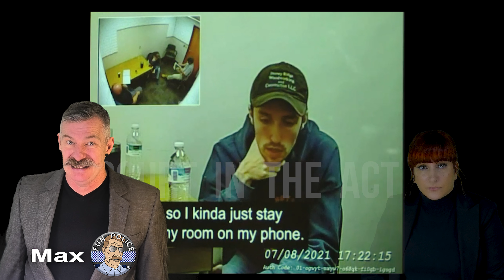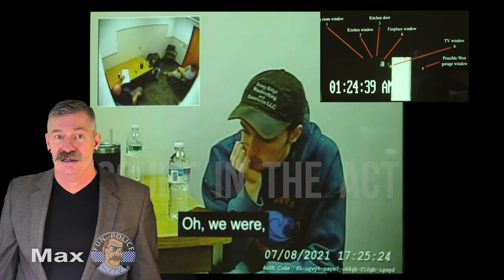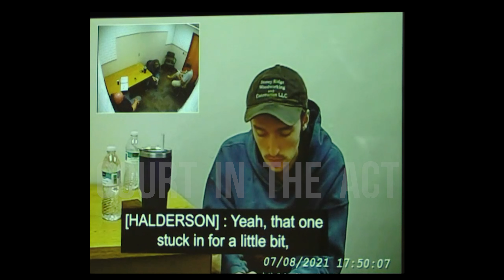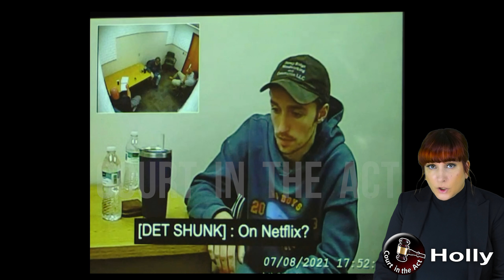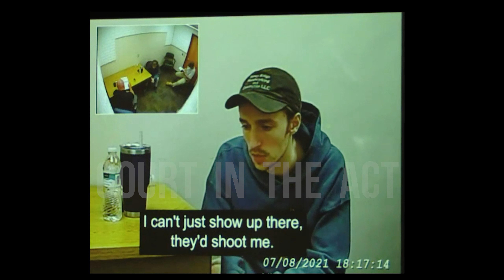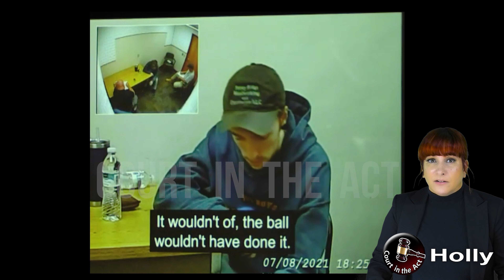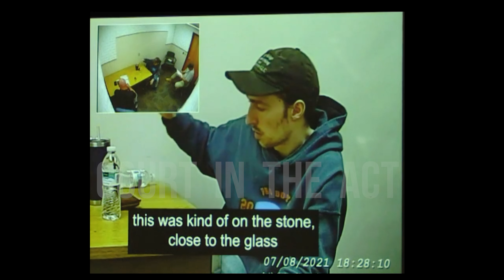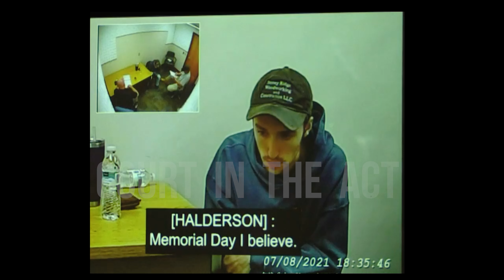Interrogation of Chandler Halderson, for the dismemberment of both his parents.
This interrogation takes place on the 8th of July 2021. Chandler is questioned about events that start from the 1st of July, through to the 8th.

Chandler initially reported his parents, Bart and Krista Halderson, missing. He claimed they didn’t return from a weekend trip.
However the police already know this is not true, and during this interrogation, Chandler is not aware that the police have amassed a great deal of evidence. The police play it cool, giving Chandler a chance to confess.

Chandler sticks to his lies, and throws away any opportunity of redemption or a reduction in sentence.

Chandler killed his parents on July 1, 2021 after his father discovered he'd been lying about attending College. It turned out the Chandler had woven a web of lies to not only his parents, but to his girlfriend and practically everyone he knew. Chandler lied not only about attending college, but falsified years of emails that were supposedly correspondence from college officials. Chandler lied that he worked for American Family Insurance and as a scuba diver, and lied about being offered a position at aerospace company SpaceX. When Chandler’s web of deceit began to come unraveled, he made some very bad decisions.

Chandler was charged with two counts of first degree intentional homicide and abuse of a corpse.

𝘾𝙤𝙪𝙧𝙩 𝙞𝙣 𝙩𝙝𝙚 𝘼𝙘𝙩 videos uses material which is either original content, public domain or has been legally FOIA requested and/or purchased (all fully licensed), or falls within the guidelines of fair use. If you  have an issue with any of our content, please contact via email.

This channel condenses criminal trials. The focus is on the facts and circumstances surrounding criminal convictions, with no uninformed opinions or stock footage. Just real facts, real people and real places.
I watch over 180 hours of courtroom trial footage, taking extensive notes and cross referencing the best instances of relevant evidence and testimony. I am very selective and will take numerous small snippets and stitch them together to present the proceedings telling the true crime story and letting that true life story speak for itself as it leads to the conviction. I am very selective and edit together to present the proceedings of the trial into a factual coherent story. My goal is to inform our audience and raise awareness.